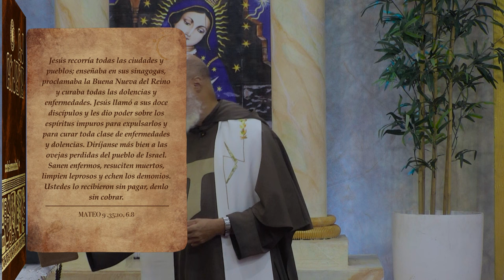La Biblia Ilumina Tu Vida - Jesús recorría todas las ciudades y pueblos.. 09-12-23